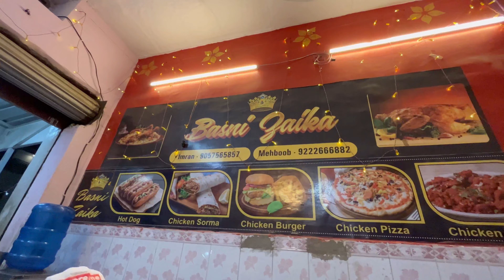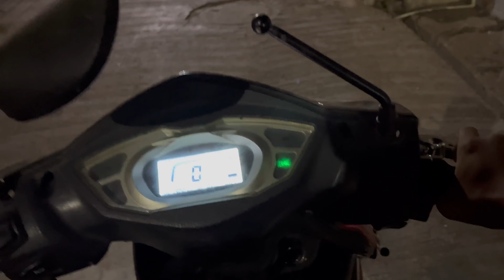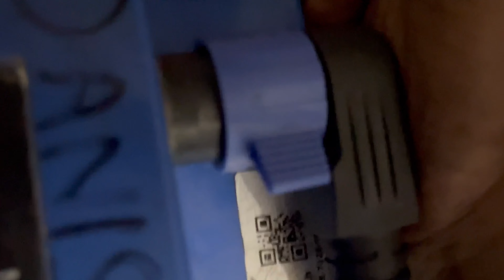India ke Jeet ka Jashan🥳🥳🥳🥳 || IND vs PAK